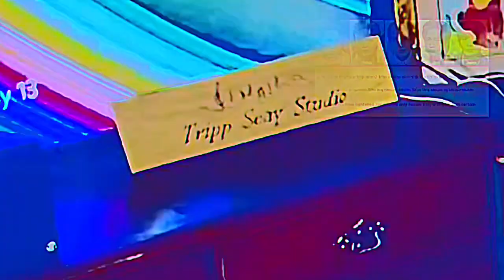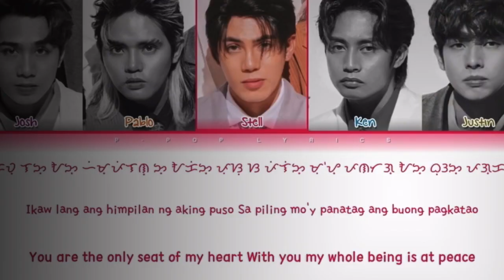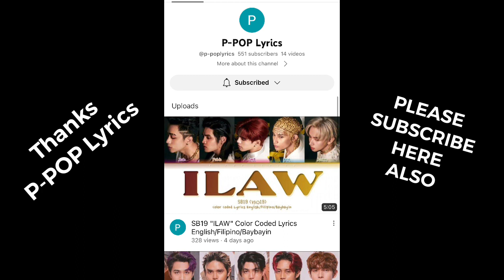LIHAM quick review. WOW!! I ❤️SB 19 for free@p-poplyrics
Another review for copyright violation. Keep ‘em coming YouTube. 🤣🤣🤣. You can’t stop me. I ❤️ this band FOR FREE!!